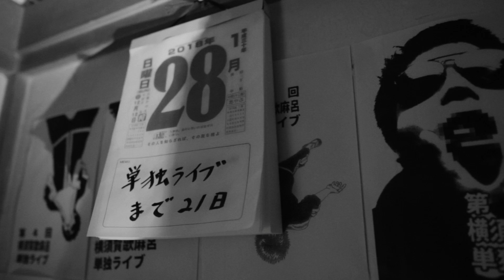よだか うたった【島爺／SymaG】from 映画『東京アディオス』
映画「東京アディオス」10/11 (金) シネ・リーブル池袋にて公開 !!

～実在する孤高の地下芸人の半生を描いた前代未聞の超妄想スペクタクル！～

大ヒット番組『Mr.マリック超魔術シリーズ』や、衝撃的な連続ドラマ『女王の教室』など、
数多くのテレビ番組制作を経て、満を持して映画監督デビューを果たした奇才・大塚恭司によって創られた本作。
主演は、大塚監督をして過去35年間で出会った中で最高におもしろい芸人と言わしめる、本人役の横須賀歌麻呂。

舞台は東京、全く売れない芸人たちだけが生息する「お笑いアンダーグラウンド」。
そこで、「地下芸人の帝王」と呼ばれる横須賀歌麻呂は、日夜過酷なバイトと全く金にならないライブでの新ネタ作りに追われていた。
彼の創作の原動力は、とにかく客を笑わせたいという本能と、絶好調のライブに必ず現れる一人の女性客。
彼女の励ましによって、横須賀は単独ライブの大成功を強く決意する。しかし、彼を取り巻く現実はあまりにも過酷だった。
やがて横須賀は肉体的にも精神的にもボロボロの状態に追い詰められる。

現実と幻想、愛と暴力、破滅と救済、あらゆる矛盾を脳内に抱え込む横須賀、
その創作活動は狂気と妄想に取り憑かれていく、、、果たして、彼を救うものは現れるのか…！？

横須賀歌麻呂　柳ゆり菜　占部房子　藤田記子　チャンス大城　柴田容疑者　河屋秀俊　新名基浩　片山友希　コムアイ　玉山鉄二（友情出演）・ 村上淳
監督：大塚恭司  『女王の教室』、深夜映画枠『月曜映画』のオープニング・エンディングタイトル
脚本：大塚恭司　内田裕士
エグゼクティヴ・プロデューサー：岡本東郎　プロデューサー：行実良　藤田大輔　大塚恭司
撮影：水梨潤　照明：木村弥史　録音：瓜生公伸　美術：横張聡　装飾：小林清昭　編集：西尾光男　スタイリスト：棚橋公子　ヘアメイク：そら　あい　ラインプロデューサー：半田健　アソシエイトプロデューサー：関和紀　戸倉亮爾
製作幹事：VAP　制作プロダクション：スロータイド　制作協力：オフィスアッシュ　AX-ON 　配給：プレシディオ　宣伝：ギグリーボックス　製作：2018 映画『東京アディオス』製作委員会
2018年／日本／白黒・パートカラー／DCP／108分／5.1ch／R15+
c2018 映画『東京アディオス』製作委員会